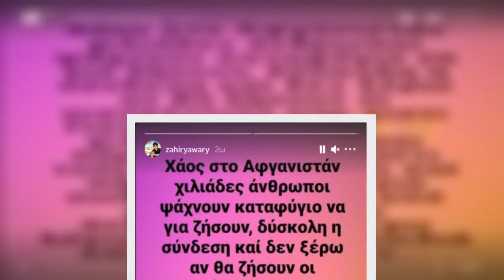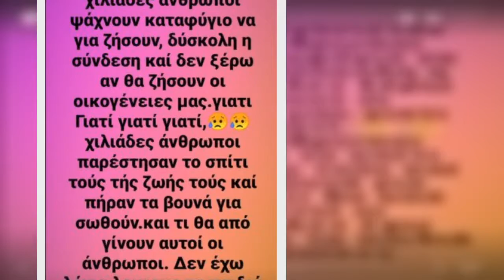Ζαχίρ Γιαβαρί – Ο πρώην παίκτης του MasterChef μας «τσάκισε» με την ανάρτησή του για το Αφγανιστάν